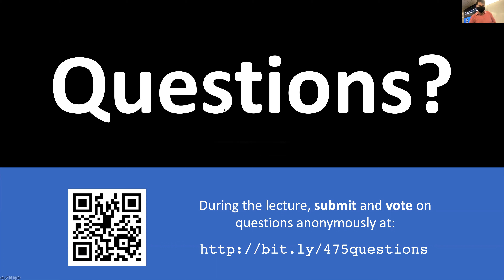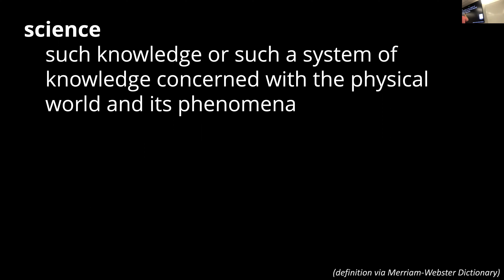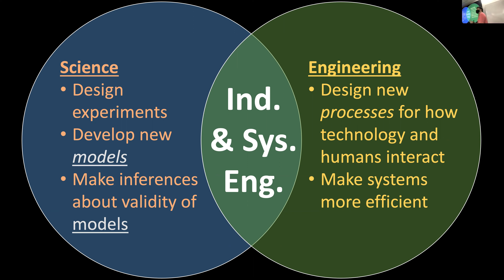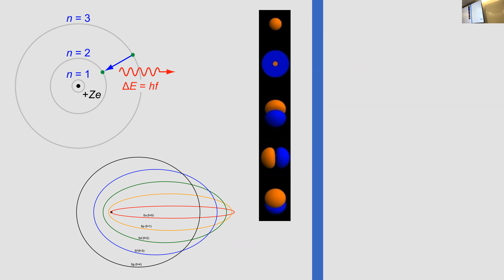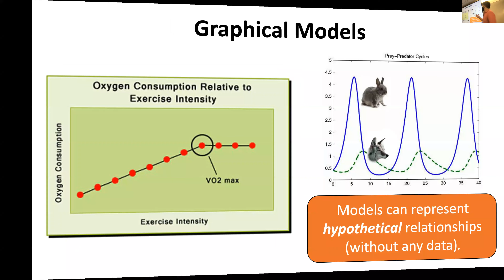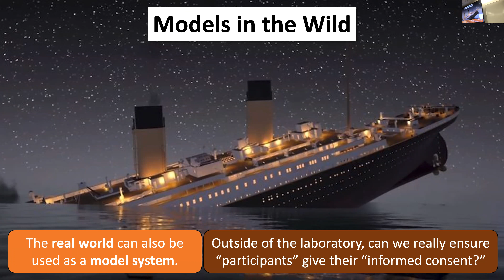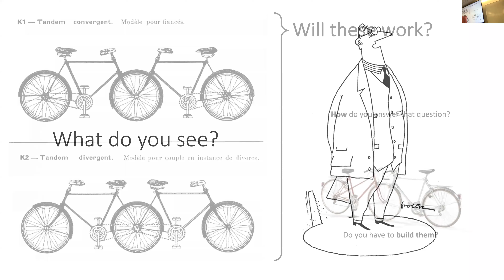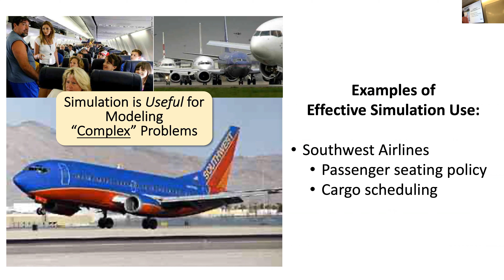IEE 475: Lecture A1 (2021-08-24): Introduction to Modeling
In this lecture, we introduce the basic motivations for quantitative modeling -- including fundamental definitions of what is a model. This definition is meant to cover all models -- from fashion models to mouse models to statistical models to simulation models.

This lecture was recorded by Theodore Pavlic as part of IEE 475 (Simulating Stochastic Systems) at Arizona State University.